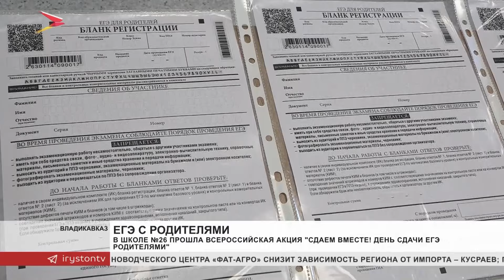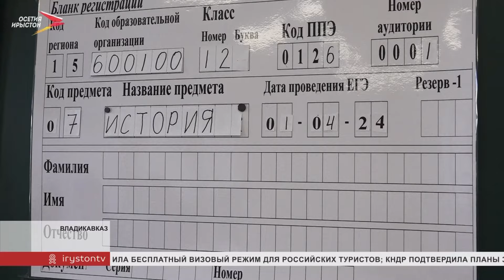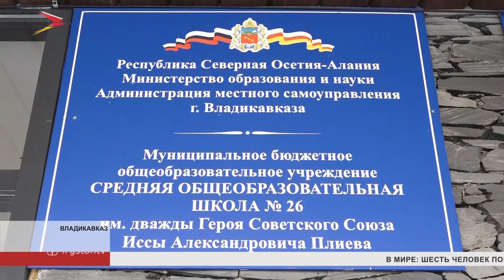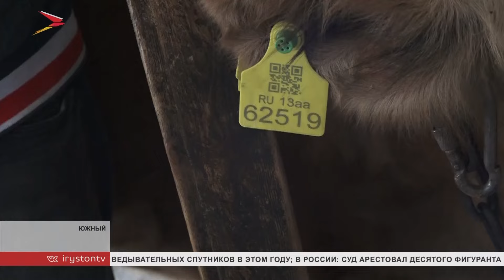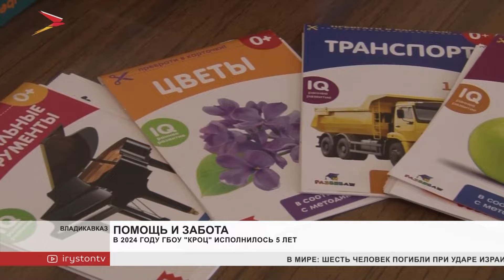Новости Осетии // 2024 / 1 апреля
Глава республики Сергей Меняйло принял участие в торжественном открытии новой школы в селении Брут. Образовательное учреждение рассчитано на несколько сотен учеников и оборудовано всем необходимым для комфортной учёбы.

Сдаём вместе! В 26 школе Владикавказа провели пробный Единый государственный экзамен для родителей школьников. В испытании, также, приняли участие представители администрации города и парламента республики.

Специалисты из Санкт-Петербурга осмотрели памятники на Мемориале Славы. На что обратили внимание, какие проблемы выявили и сколько времени нужно чтобы привести их в порядок.